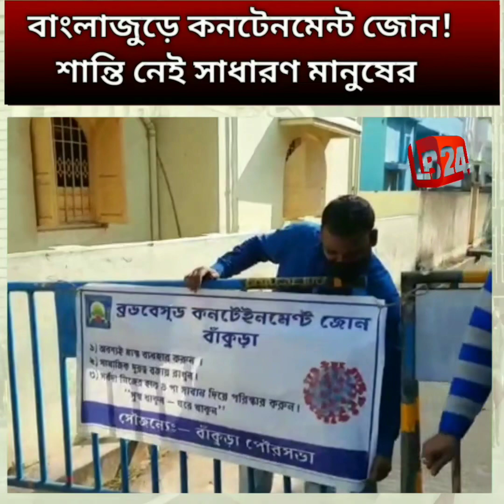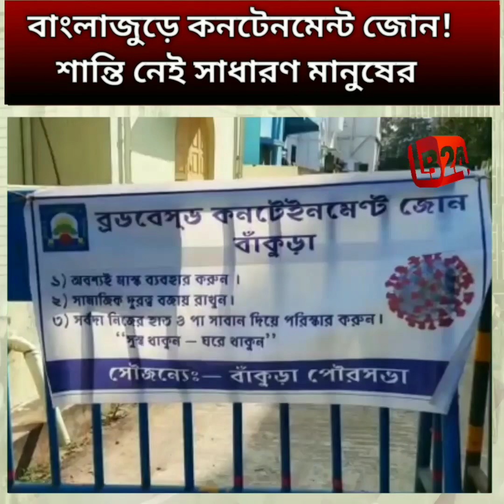বছর শুরু হতেই নাইট কার্ফুর কড়াকড়ি শুরু সরকারের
বাংলাজুড়ে কনটেনমেন্ট জোন!শান্তি নেই সাধারণ মানুষের